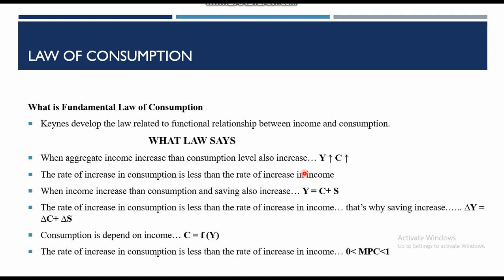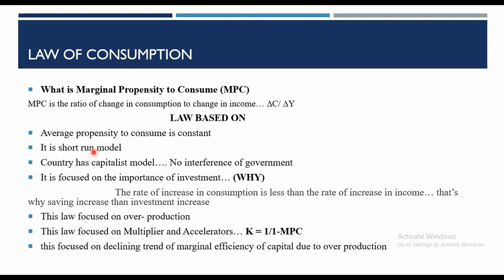Keynesian Law of Consumption/Consumption function/national income/saving/average propensity consume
Prepared By: Samra Khalid/House of economics